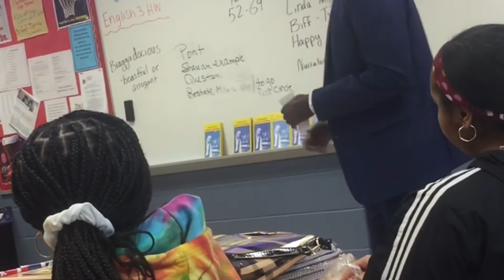Speaking With Confidence Part 1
Here’s a video of me speaking to my daughters public speaking class about speaking with confidence! These high schoolers were Great!